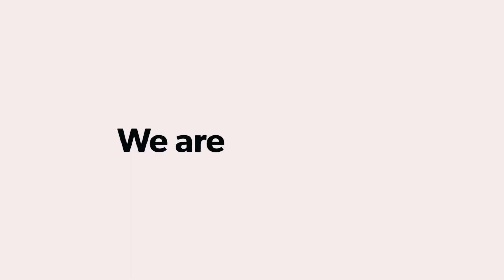We are His Hands - White Heart / Spirit of Life (cover) by The Douman Family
Another Douman Family rendition